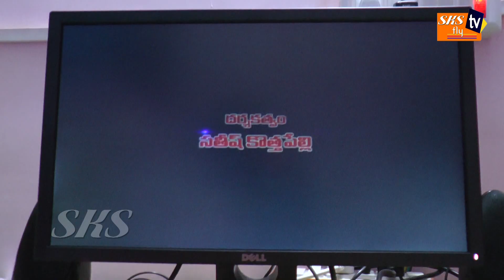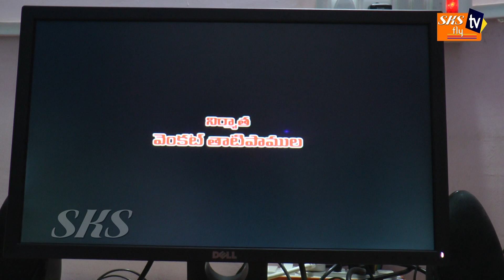KALYANA LAKSHMI SHORT FILM TEASER LAUNCH !!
TRS PRABHUTHVAM PRAVESHAPETTINA KALYANA LAXMI SCHEME PINA ADHARAPADINA THISINA SHORT FILM